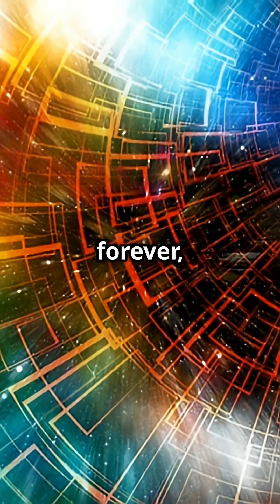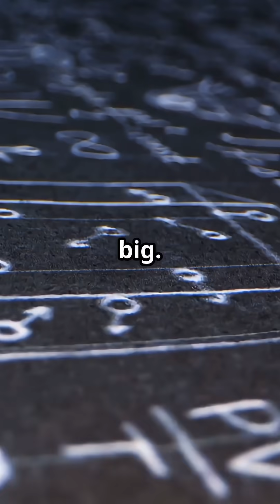This New Isotope Could Rewrite Physics Forever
A groundbreaking discovery in nuclear physics: Aluminum-20, a brand-new isotope never before seen! This ultra-rare form of aluminum was created using high-energy particle collisions, revealing unexpected nuclear behaviors that challenge current scientific models. Why does this matter? Aluminum-20 could unlock secrets about nuclear forces and atomic stability, potentially leading to advances in energy research and quantum physics. Dive into the fast-paced world of isotope discovery with this 30-second explainer and explore how tiny particles can reshape our understanding of the universe.

OUTLINE:

00:00:00 Aluminum-20 Discovery Breakthrough
00:00:32 Experiments and Possibilities

AI content, stock videos, and any other means of images may be used to provide best viewing experience for the viewer